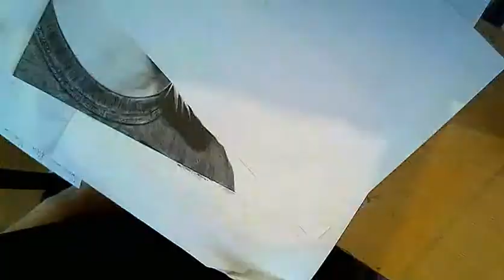Pencildrawing of Elijah Wood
~ pencils 2H-9B
~ black color pencil
~ estompen
~ tissues
~ kneadable eraser
~ bristol paper din a3
~ 11 hours